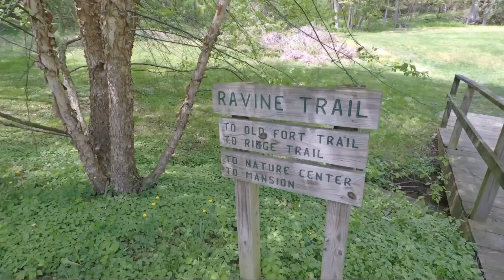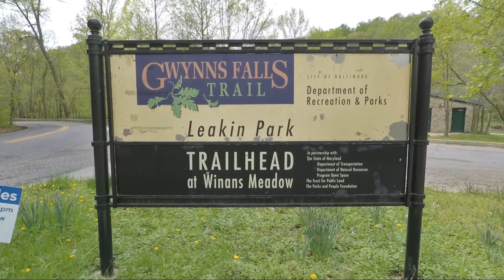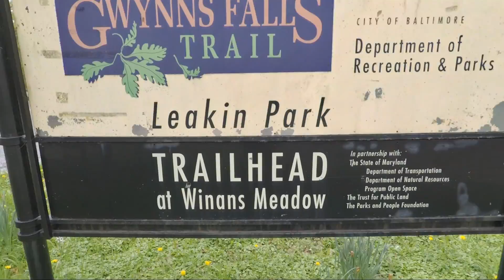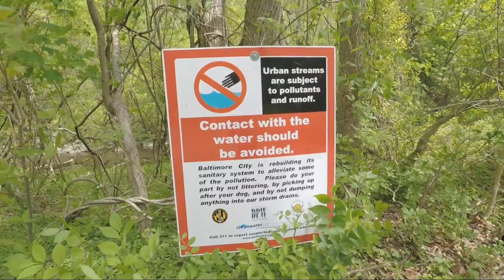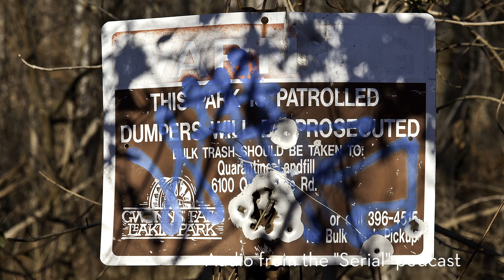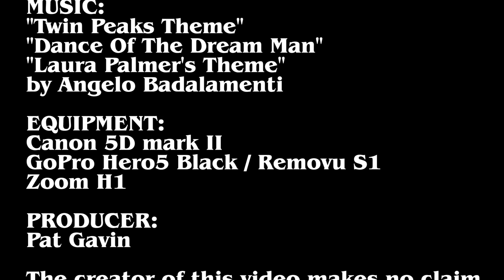Explore Baltimore 007: Leakin Park and the murder of Hae Min Lee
A tour of Leakin Park, the history of it's creation and it's reputation for being a dumping ground for dead bodies. We visit the location where Hae Min Lee's body was found, the girl whose murder season 1 of the Serial Podcast is based around.